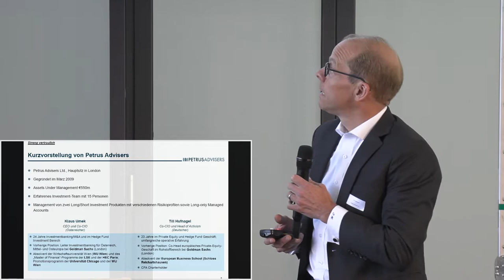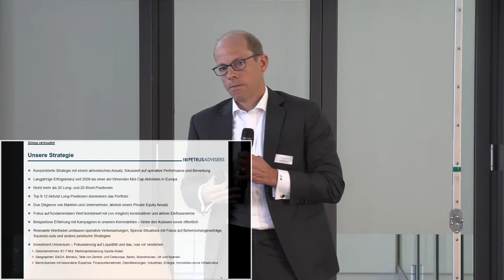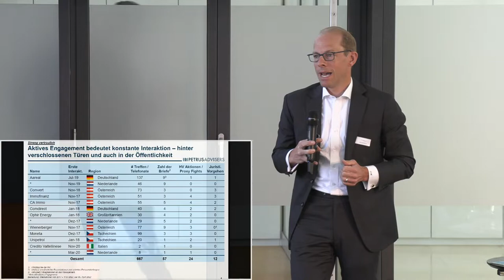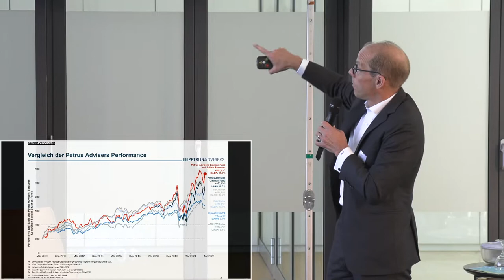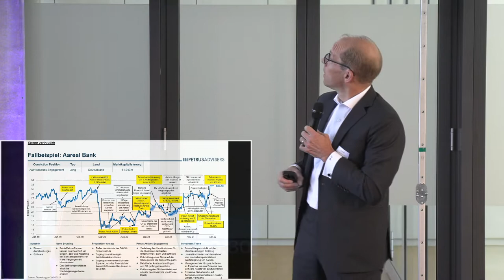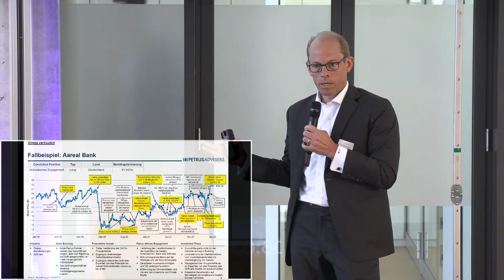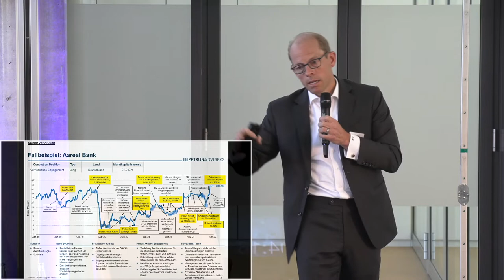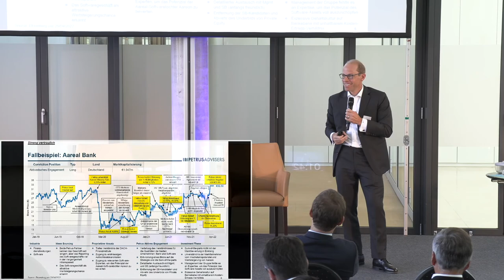Vortrag: Aktive Investments - ein Blick hinter die Kulissen eines Hedgefundmanagers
Der Vortrag fand am 2. Juni 2022 im Rahmen der Veranstaltung "Die Baader Bank öffnet ihre Türen" statt.
Till Hufnagel, Co-CIO & Head of Activism, Petrus Advisers Ltd.